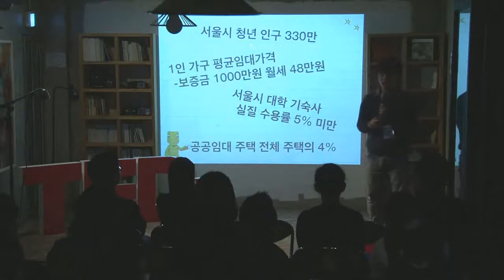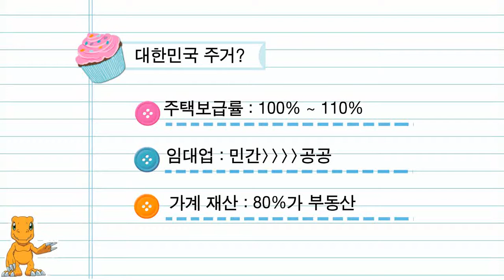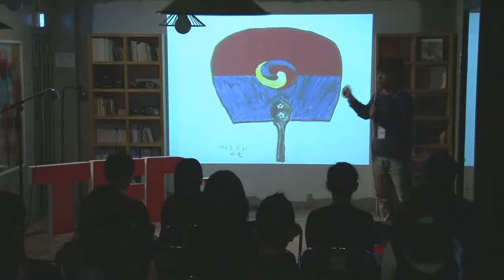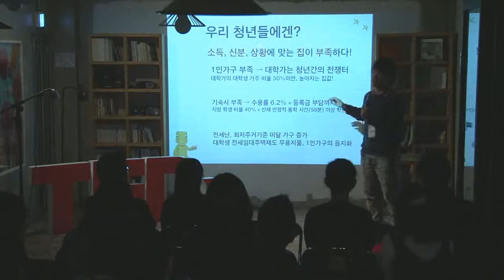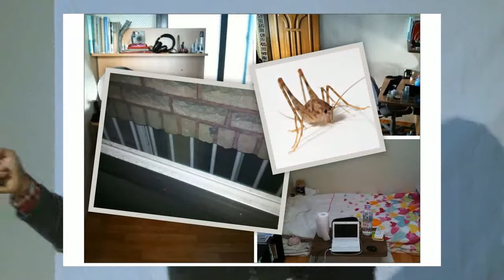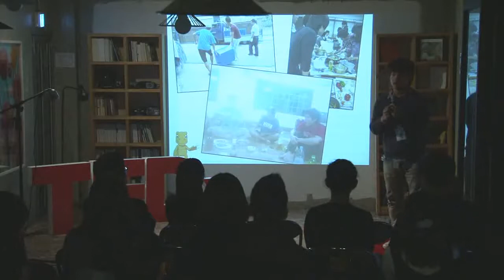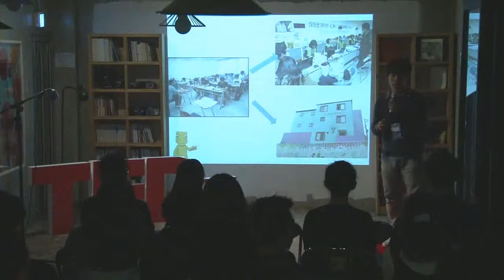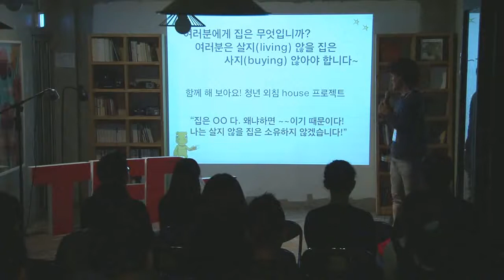Here's our HOUSE, not Buying but Living: Hansol Lee at TEDxSejongU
Han-Sol Lee
Quite a number of young people who live in Seoul are now faced with a variety of difficulties such as a high rent and poor dwelling and surrounding environment. With the story of the Slug Union organized to settle these problems and of its movement, Lee, Han-Sol wants to tell you how the Slug Union has been transforming the city of Seoul through its little actions.